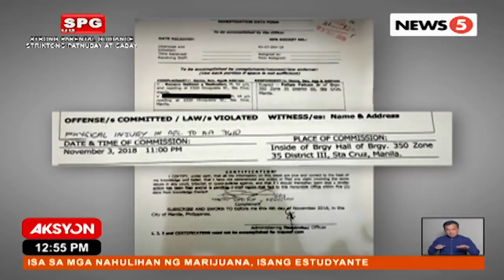PART 3 | HOY CHAIRMAN! MAGPAKA-LALAKI KA. WAG KA NA MAGTAGO AT LUMUTANG KA NA!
Para sa PART 1, 2, 4 at 5, puntahan ang mga links na ito:

Nakagagalit ang hinaing ng mag-ama sa programa dahil sa pambubugbog ng kanilang Barangay Captain na si PJ Falcon. Itago natin sa pangalang Boy ang menor de edad na walang awang binugbog at pinagtulungan ng mga kagawad at ni kapitan.

Duguan at nakasiksik sa sulok ng matagpuan ng kanyang ama sa barangay hall si Boy. Panoorin ang salaysay ni Boy sa abusadong barangay kapitan na ngayon ay nagtatago na.